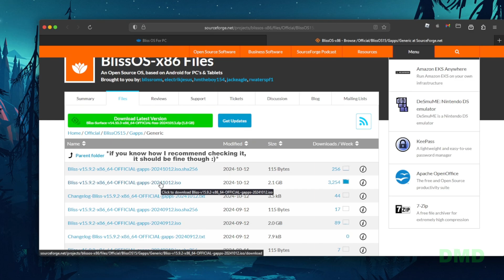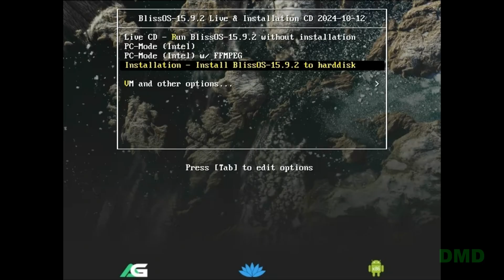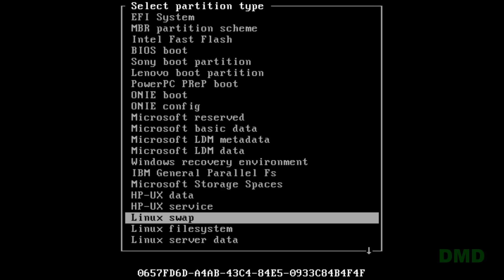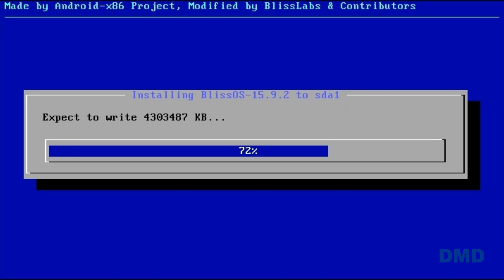How to Install Android on PC (Bliss OS)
first ever tutorial :D
expect more soon!

also VMs and Bliss OS DO NOT mix, this video was a nightmare to create.